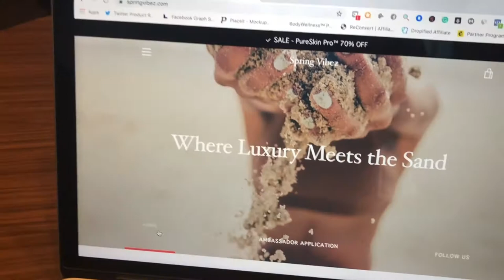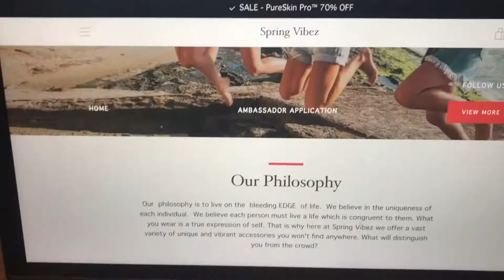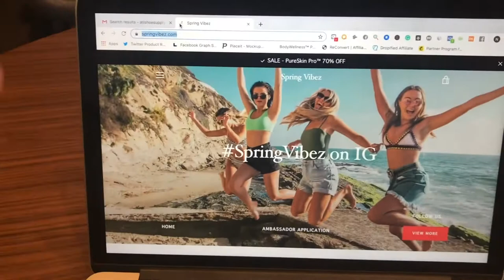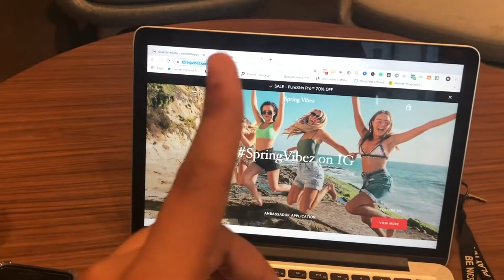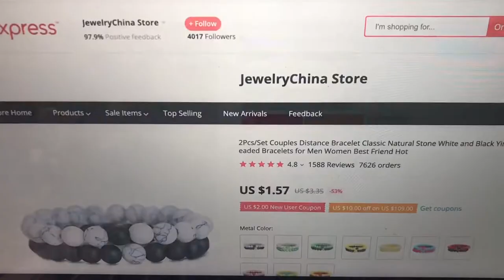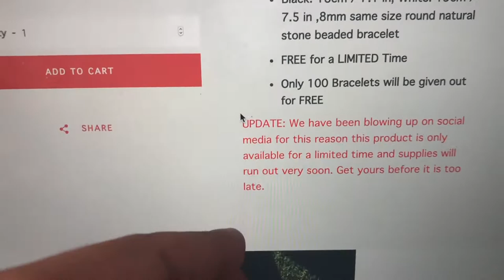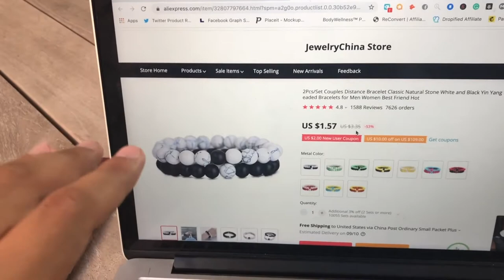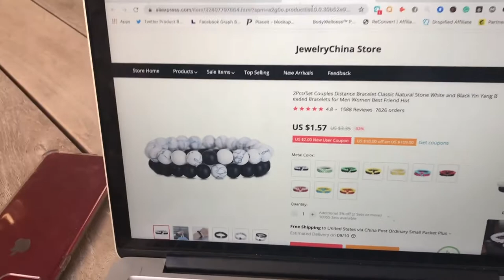My First Successful Shopify Store REVEALED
What's up guys in this video I reveal my first profitable Shopify store and the winning product. This store did around 40k in sales in a 3-month span. I also managed to sell the store on the Shopify Exchange for $2800 which was way lower than I should have sold it for. (ROOKIE MOVE)

Want to work directly with me and my team , watch this short video